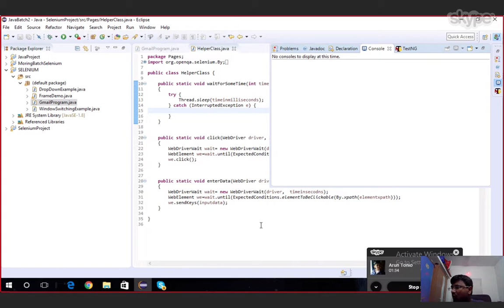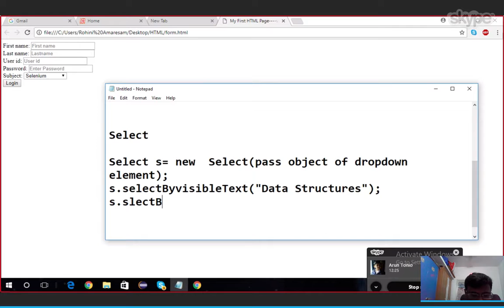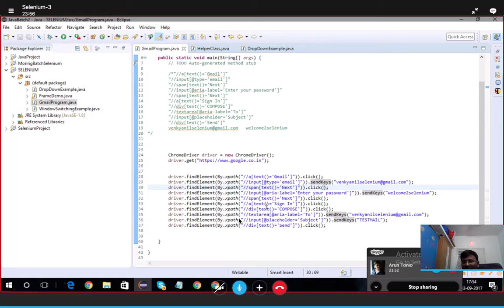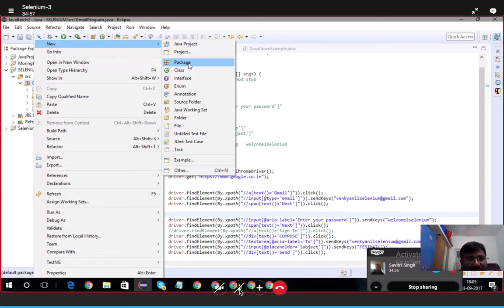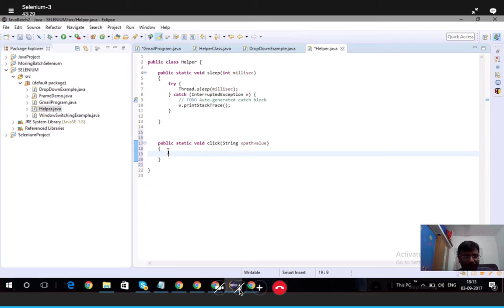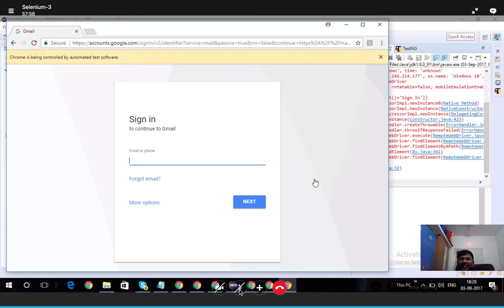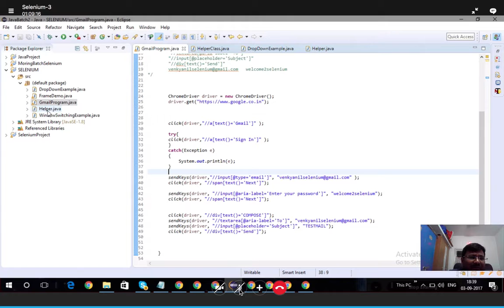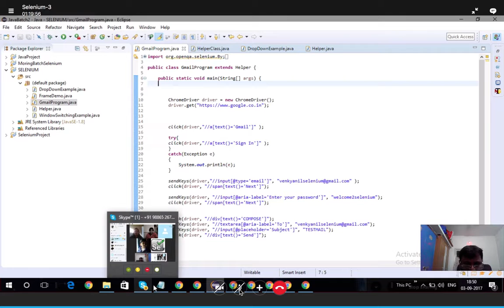Basics of Selenium-8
How to make a framework for GUI automation